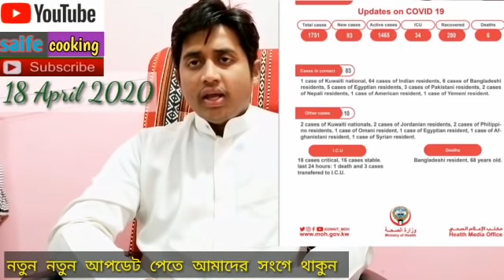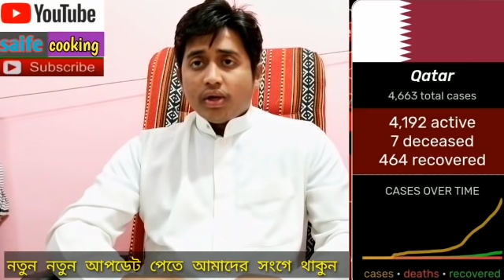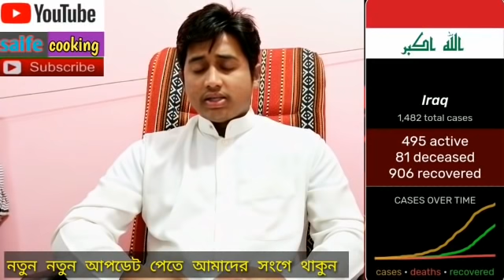Kuwait news আবারও নতুন করে 93 মোটসংখ্যা 1751 জন 18 April 2020